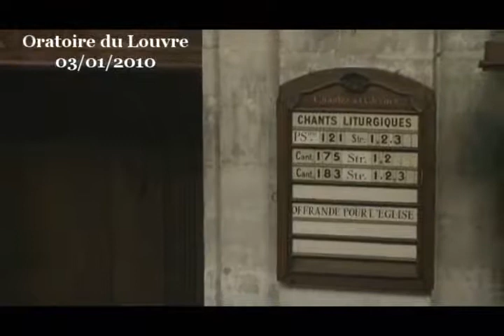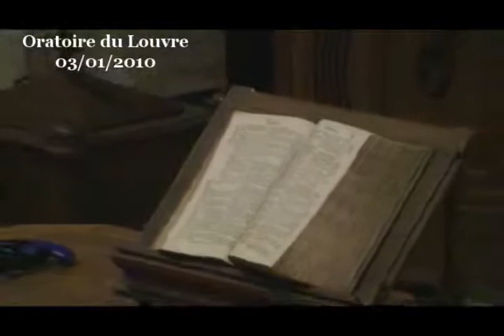Parisiens, vous êtes pleins de spiritualité !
- - - Vidéo - - - prédication du pasteur Gilles Castelnau
sur ce texte biblique : Actes 17:22-28